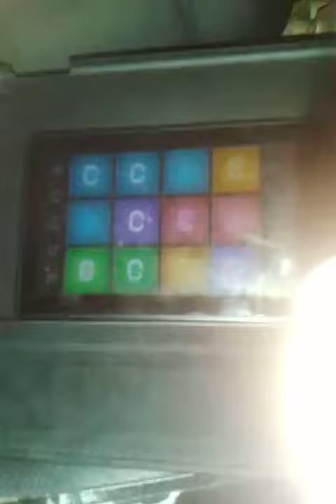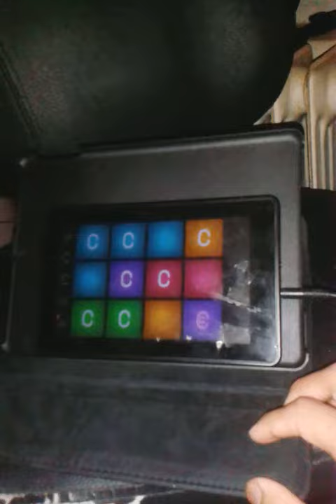Back making beats (the 5 year return)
I haven't uploaded anything in 5 years due to a lot of changes but I'm happy to be back. Hope you enjoy what your hearing! Drop a like for more content!